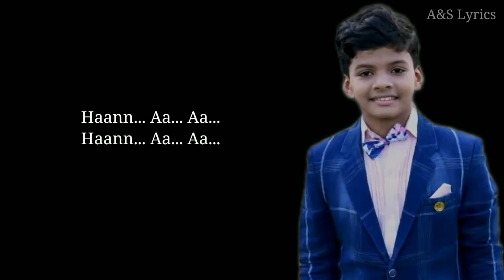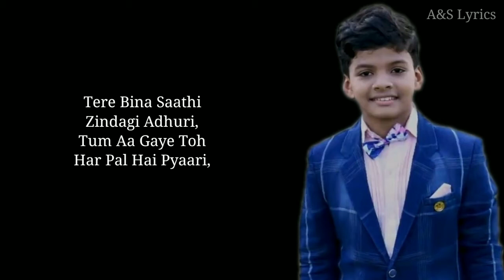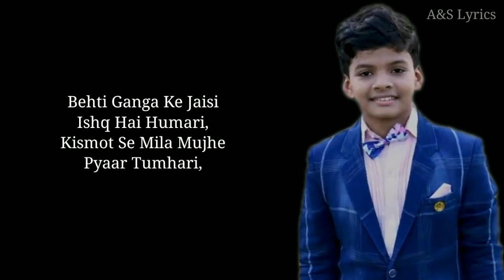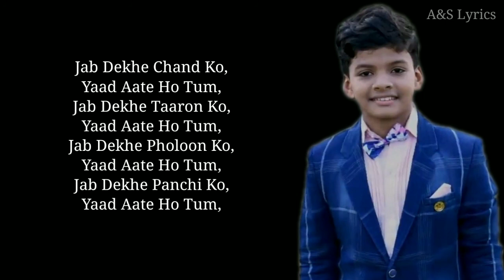Jab Dekhe Chand Ko Full Song With Lyrics by Satyajeet Jena